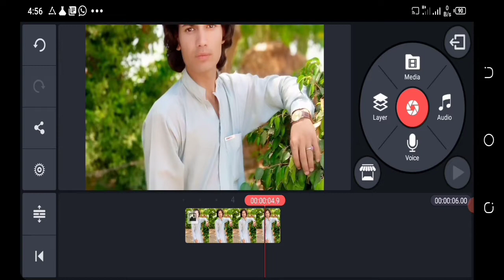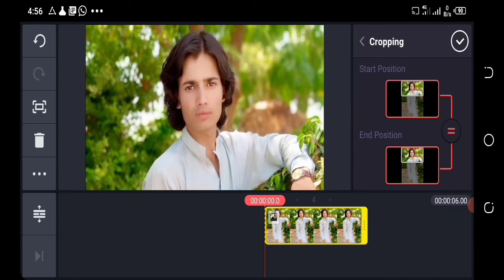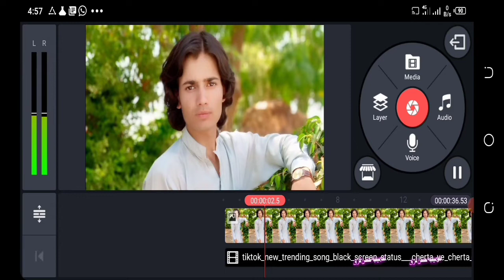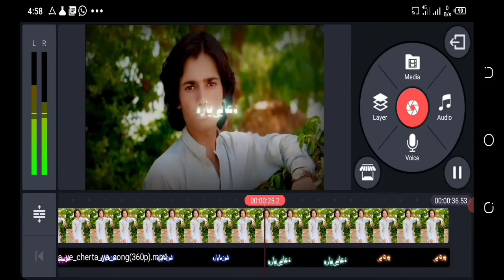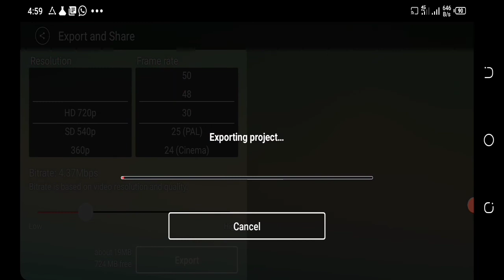TikTok New trending video editing on kinemaster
agar Koi problem he toh mujhe comment kar dena